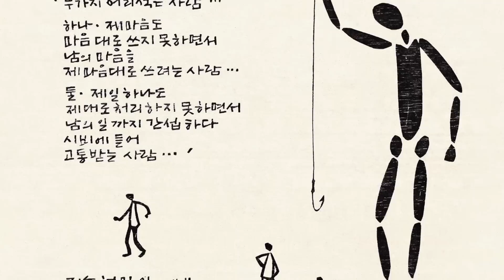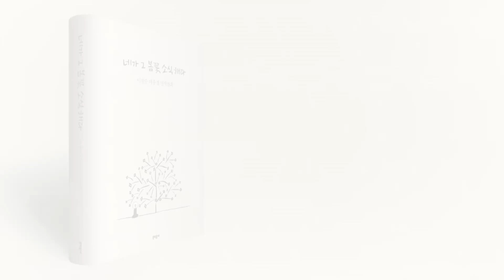판화 『네가 그 봄꽃 소식 해라』 | 인터뷰 X 이철수 작가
한국 현대사와 그 호흡을 같이해온 우리 시대의 민중판화가 이철수. “동양의 자연관을 바탕으로 한 정신의 언어”(시인·미술평론가 조정권)와 단아한 화풍으로 일상의 깨달음을 새겨온 그가 ‘원불교 100주년’을 맞아 대종경 연작판화집 『네가 그 봄꽃 소식 해라』를 펴냈다.